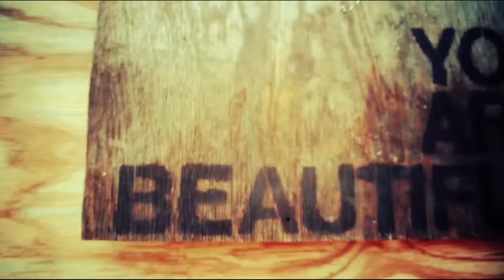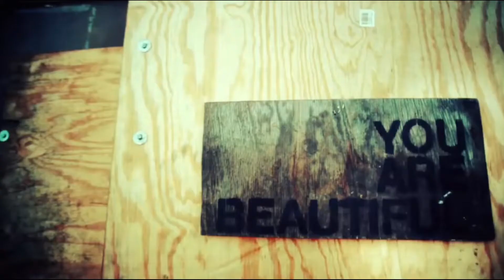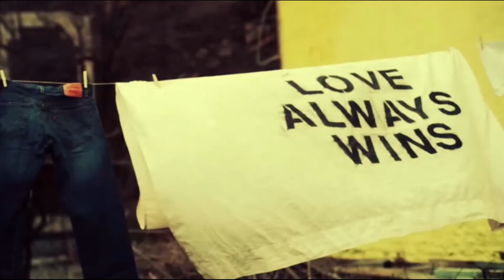Seabird - Don't You Know You're Beautiful